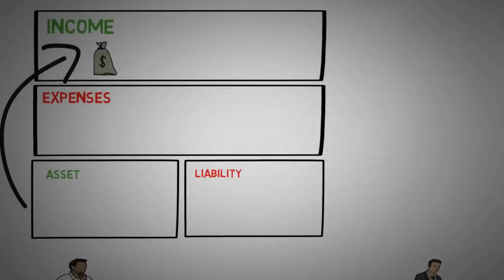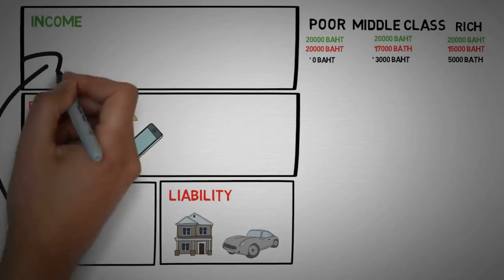หนังสือพ่อรวยสอนลูก... เคล็ดลับความสำเร็จ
แอมเวย์ สินค้าสร้างธุรกิจ สมาชิกใหม่ ลด 15%
สนใจเข้าร้วมธุรกิจ Line / Tel.